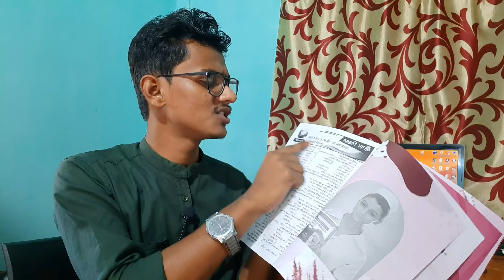Book For GNM & ANM Entrance Exam 2022 | GNM & ANM Exam 2022 Preparation | GNM Admission 2022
GNM & ANM 2022 Preparation Book List:--

GNM & ANM Entrance Book ( Tapati Publication)
GNM & ANM Entrance Book ( Santra Publication)
GNM & ANM Entrance Book ( Jain & Jaswal)
General Knowledge 2022 (English Version) FOR GNM & ANM 2022
General Knowledge 2022 (Bengali Version) FOR GNM & ANM 2022
GK 2022 By Disha Publication
Math Book (Bengali Version)
English Book For GNM & ANM 2022
Chya ANM & GNM Challanger

Preparation Strategies For ANM & GNM Nursing Entrance Examination
2022,
gnm anm best books,
books for gnm entrance exam 2022,
books for anm entrance exam 2022,
English grammar syllabus for gnm anm entrance test,
life science for gnm & anm entrance exam 2021,
Competitive english syllabs,
life science most important mcq for gnm & anm 2021 entrance test,
Competitive englisg,
obs after gnm,gnm carrier options,salary of a gnm nurse,
 jenpa 2021,
 GNM Syllabus,
JENPA exam,
WBNC,
INC,